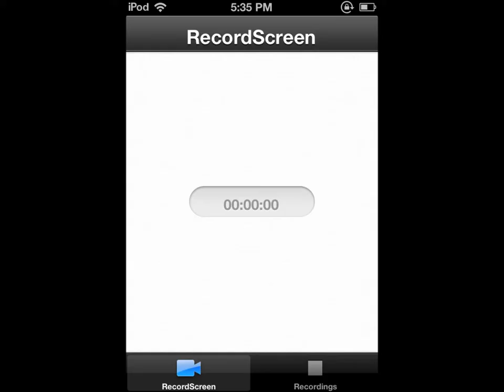Luxray's First -Funny Pokemon Pictures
In this video I show the viewers some funny pokemon pictures xD
I will be posting another video later on today I just don't know when today.